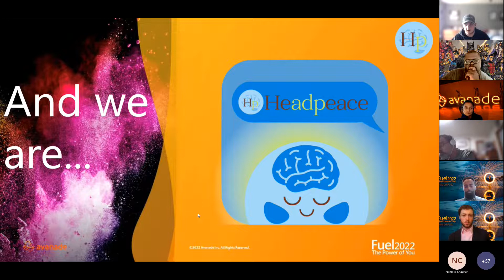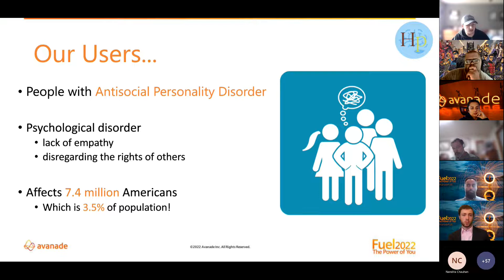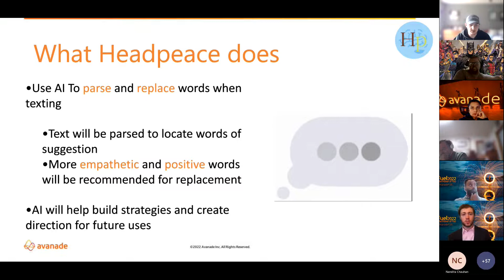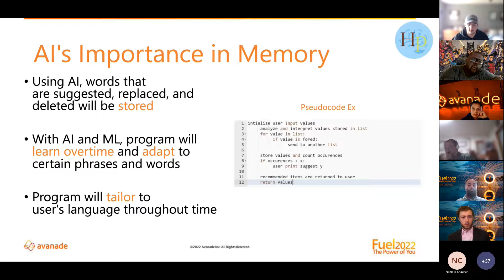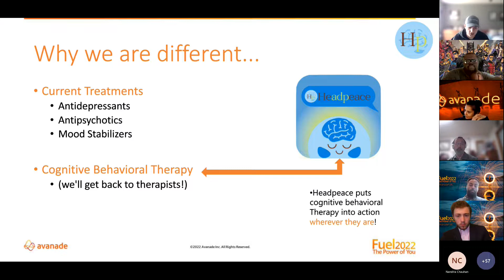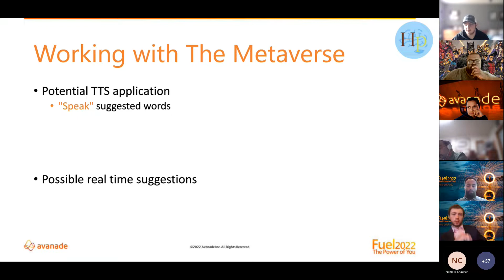Robert Webb AI for Good Fuel 2022